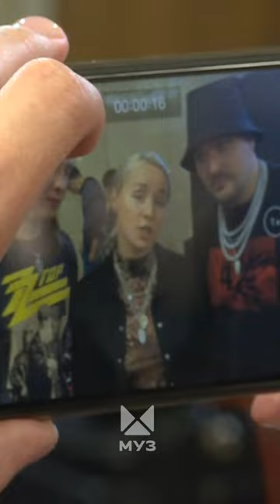Трагический исход фронтмена Cream Soda Дмитрия Новы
MUZTUBE — новый портал клипов и новостей от МУЗ-ТВ. Эксклюзивные видео с SHAMAN, Anna Asti, GAYAZOV$ BROTHER$ и другими